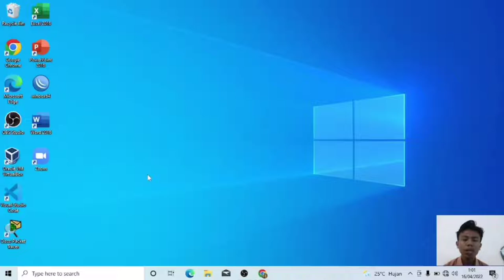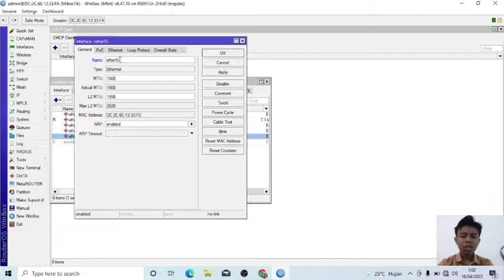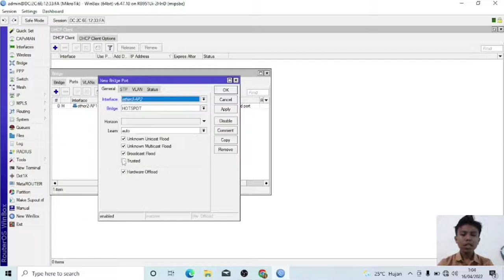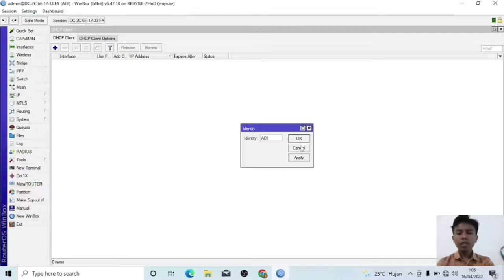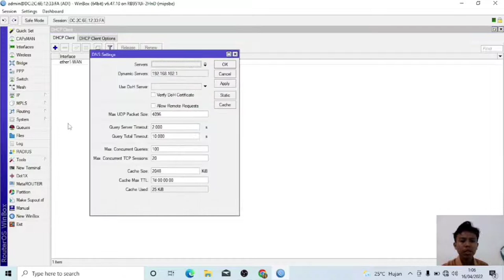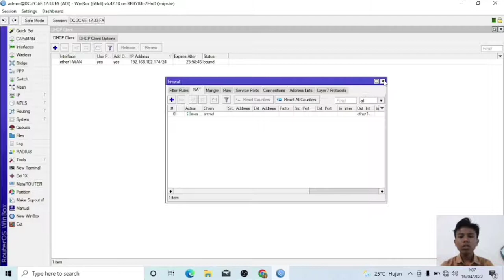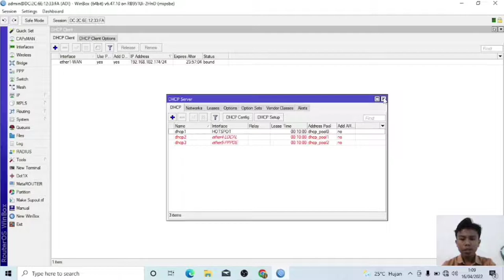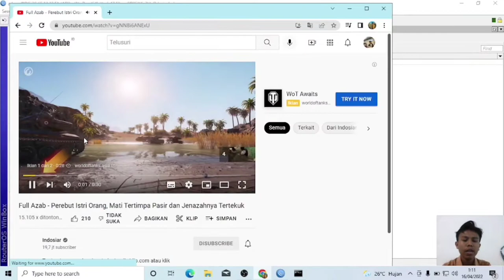Tutorial Setting Mikrotik untuk pemula sampai BASIC CONFIG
Tutorial Setting Mikrotik untuk pemula sampai BASIC CONFIG dari Adi Saputra XI TKJ SMKN 1 Dompu Nusa Tenggara Barat